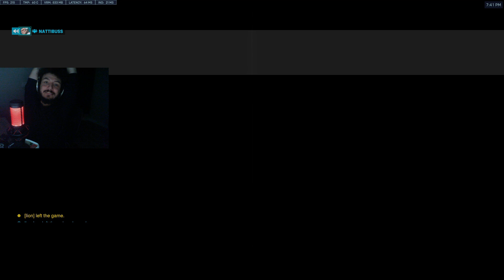KABAJI INSANE TRACER + GENJI + CASSIDY OVERWATCH 2 GAMEPLAY - TRACER IS STRONG?!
► Video Source :
Support Kabaji, please!
✔ Video Edited By : Overwatch Daily
Kabaji plays Tracer on Cicrcuit Rpyal.
How to play Tracer overwatch 2? Kabaji as Tracer. Pro replays overwatch 2. Tracer gameplay. Overwatch 2 tracer. Kabaji Tracer tips and tricks 2022 overwatch.